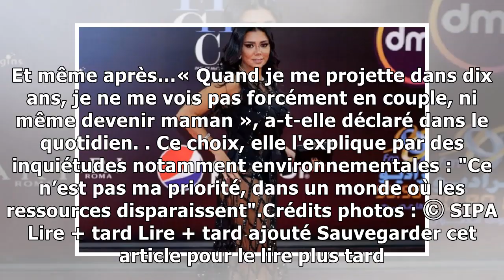news18/12/2018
Vaimalama Chaves a été élue Miss France samedi 15 décembre. Cette Miss Tahiti, qui a su prendre sa revanche sur la vie, se confie sur ses projets d'avenir à La Voix du Nord. Et il ne consiste pas à tr...